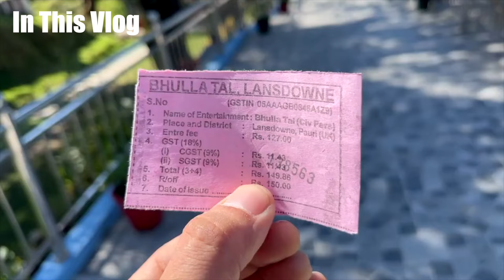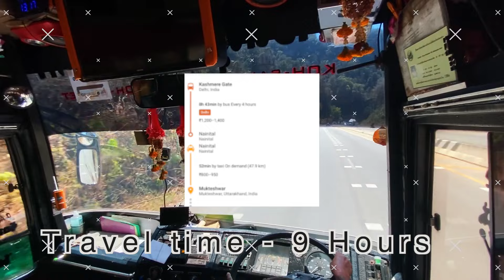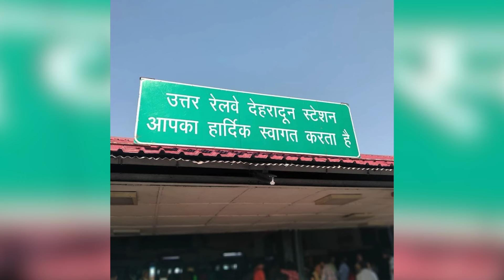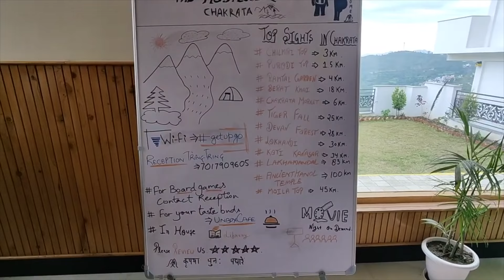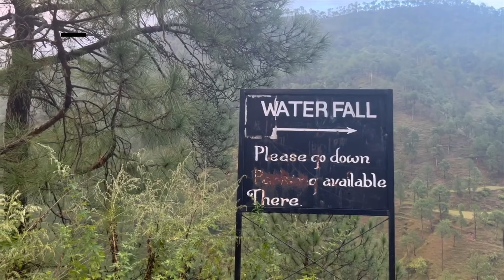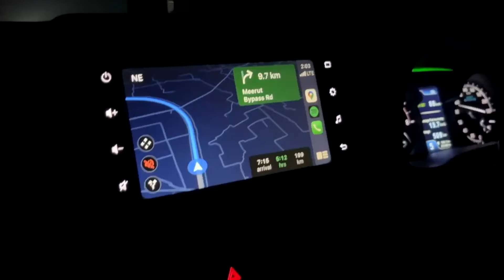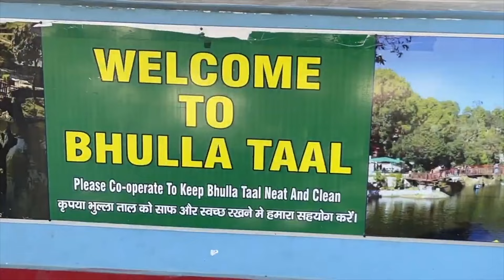Top 5 Off-Beat Places to Visit in Summers Near Delhi | Hidden Gems for Your Next Budget Trip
Top 5 Off-Beat Places to Visit in Summers Near Delhi | Unexplored Summer Tourist Places Near Delhi | Unexplored Off-Beat Tourist Places to Visit in Summers | Places For Budget Trip From Delhi In June/July | Hidden Gems for Your Next Budget Trip | Delhi to Mukteshwar Trip | Delhi to Kasar Devi Trip | Delhi to Chakrata | Delhi to Kainchi Dham | Delhi To Lansdowne Trip | Budget Friendly Trip Near Delhi in June July

Destinations Covered:

Mukteshwar - A serene hill station offering breathtaking views and lush greenery.
Kasar Devi - Known for its spiritual vibes and scenic beauty.
Chakrata - A quaint town with mesmerizing waterfalls and adventure activities.
Kainchi Dham - A spiritual retreat nestled in the hills.
Lansdowne - A quiet hill town ideal for nature lovers and history enthusiasts.

What You'll Find in This Video:

How to Reach These Destinations from Delhi: Detailed routes and transportation options to help you plan your journey.
Cost to Travel: Budget breakdown including transportation, accommodation, and food to ensure a cost-effective trip.
Where to Stay: Recommendations for affordable and comfortable accommodations at each destination.
Unexplored Places at These Destinations: Insider tips on the hidden spots and lesser-known attractions you must visit.

If you like videos of Sourav Joshi, Flying Beast, Delhi Food Walks, Arjuna Harjai, Mumbiker Nikhil, Harshala Patil, Elvish Yadav, Mohit Chhikara, Paras Thakral, Delhi Vlogs, Lakshay Chaudhary, Rohit Soniya Vlogs, Ishan Goyal, Dipika Ki Duniya etc, then you will surely like my videos too !